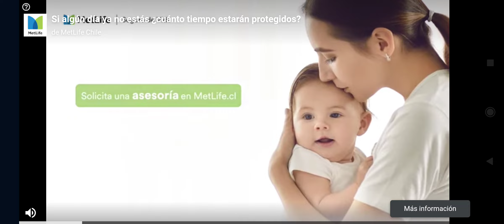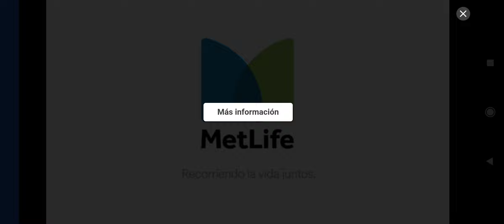Beach Buggy Racing 2, 🙄 Me Caí Bajo Del Mapa 🙄 Android #251